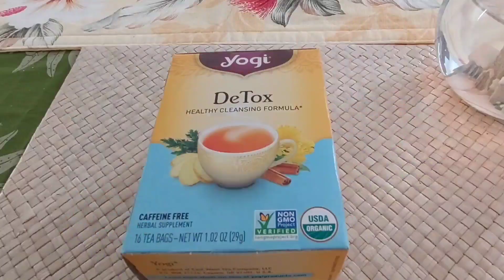【iHerb】アイハーブ購入品 2022 歯が白くなる歯磨き粉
アイハーブで購入しました

ヨギティー
オーガニックのハチミツ
クレスト歯磨き粉3Dホワイト
歯が白くなる最強歯磨き粉
アップルサイダービネガー